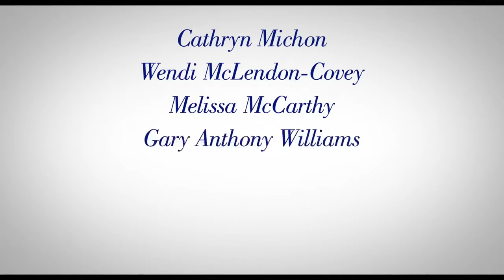Cook Off! Trailer #1 (2017)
Cook Off! Trailer #1 (2017): Check out the new trailer starring Melissa McCarthy, Ben Falcone, and Stephen Root!